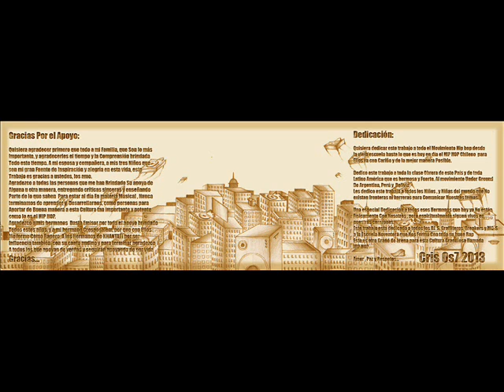CRIS OS7 me pidieron hard core